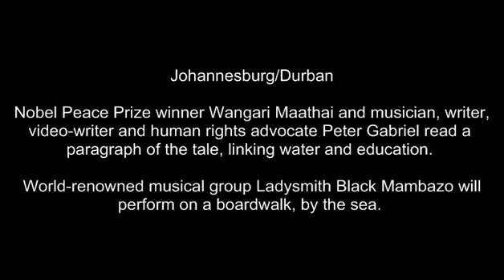ONEDROP.ORG -- Poetic Social Mission -- Pt 3 - Johannesburg South Africa - Ladysmith Black Mambazo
Poetic Social Mission, the online 2 hr extravaganza supporting the ONEDROP.ORG. A UNIQUE GLOBAL EVENT TO RAISE AWARENESS OF WATER-RELATED ISSUES.
Johannesburg/Durban
Nobel Peace Prize winner Wangari Maathai and musician, writer, video-writer and human rights advocate Peter Gabriel read a paragraph of the tale, linking water and education. World-renowned musical group Ladysmith Black Mambazo will perform on a boardwalk, by the sea.